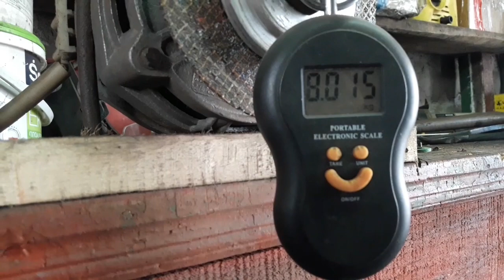Двохкорпусний плуг (китай) доработка ч.1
Доработка плуга так, як незовсім влаштовує якість оранки. Буде друга частина.